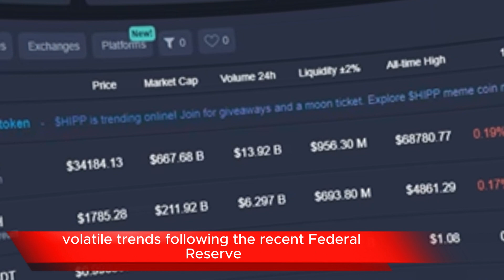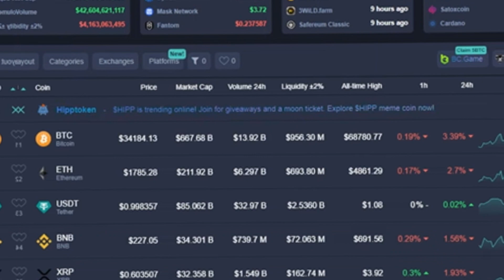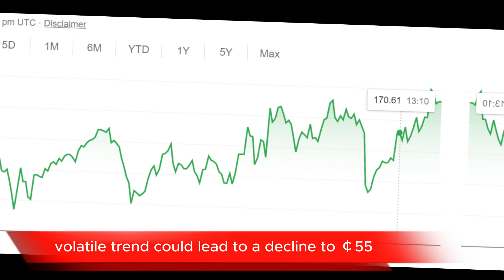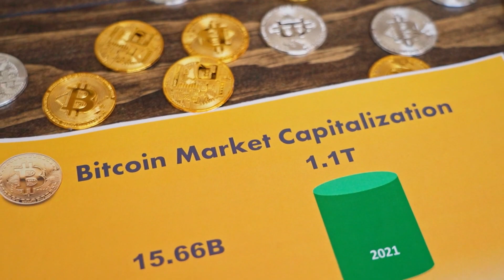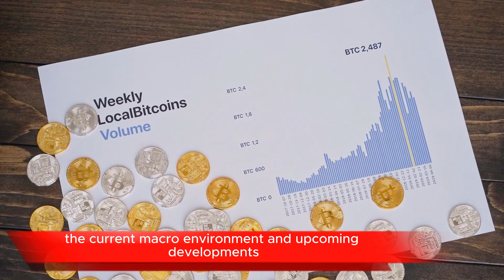Ripple XRP News,Ripple's Key Date is Fast Approaching XRP Price Targets Range from $5 to $18/xrp